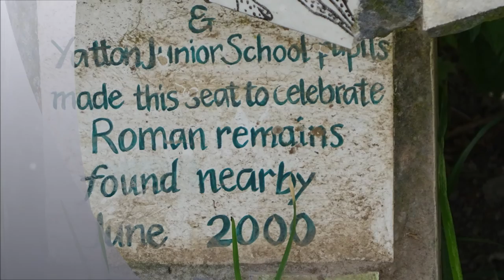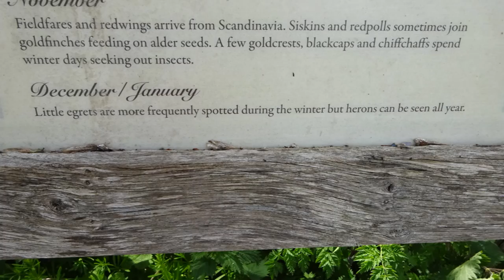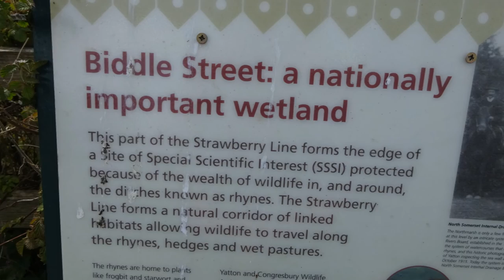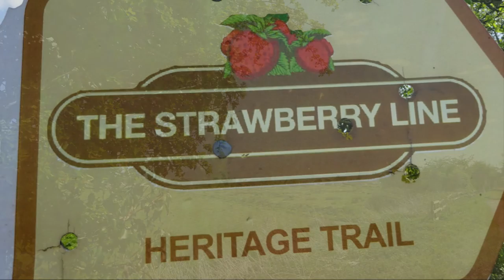Cadbury Hillfort Visit, Part X, 'The Strawberry Line Nearer Congressbury' by Sheila, May 4th 2016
A pleasant walk continues along the old Strawberry Line---with a number of display boards and benches on route---Cadbury Hillfort can be seen and it has been several hours at this point that I had stood on top of Cadbury Hiifort looking over the land--now I am nearly back where I started in Congressbury. BUT the next day ,5th May,I return and go inside  the church and then continue the walk along  Strawberry Line to Sandford & Winscombe---that walk will be on a diffrenet set of videos.